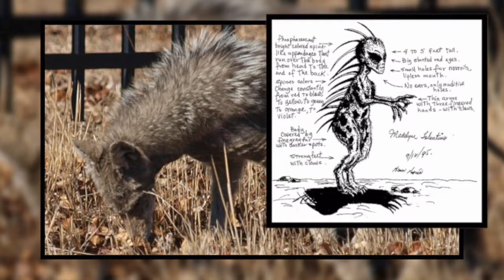El Chupacabra: The Goatsucker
This is the story of a strange creature called the goatsucker, El Chupacabra.